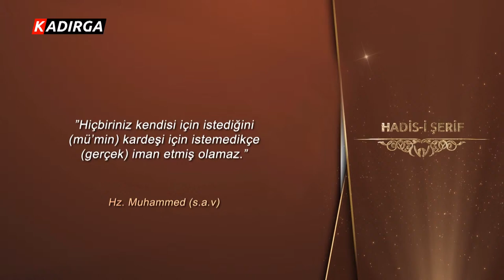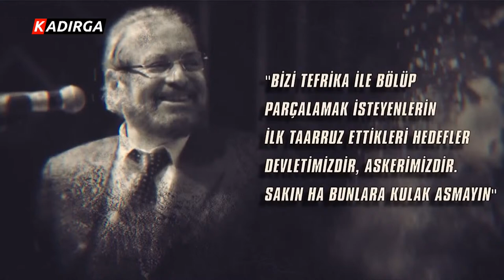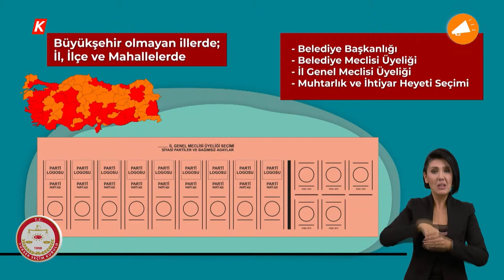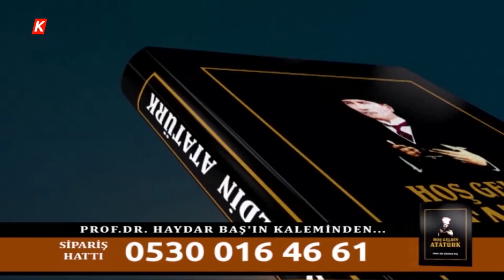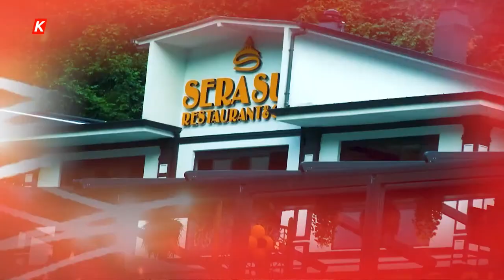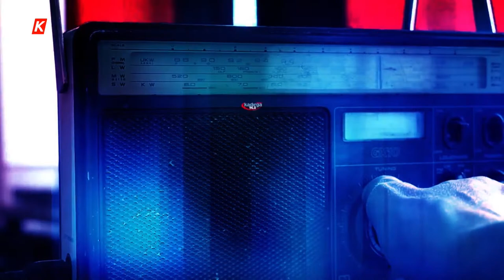YEREL SEÇİM 2024 | KONUĞUMUZ ARTVİN BELEDİYE BAŞKANI DEMİRHAN ELÇİN | CANLI YAYIN